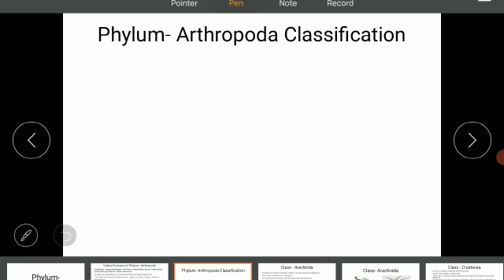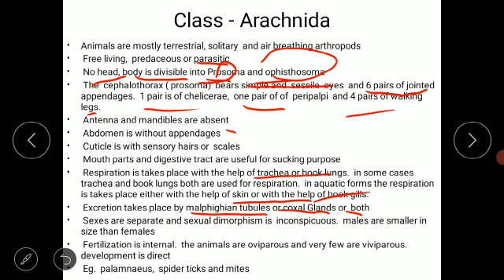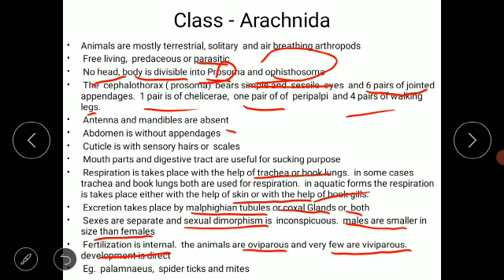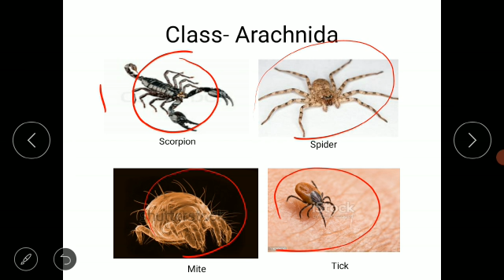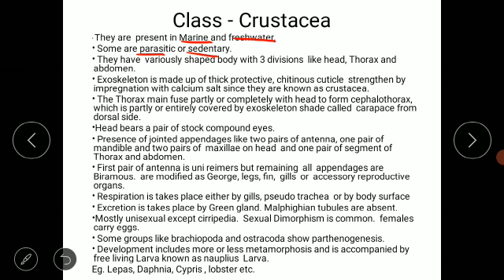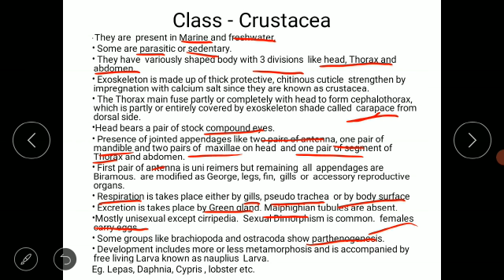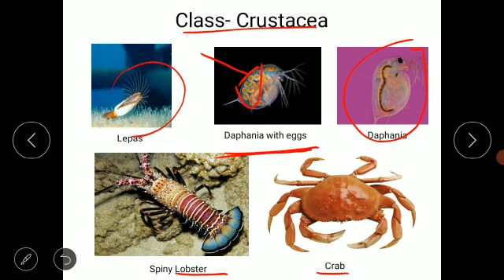Classification of Phylum- Arthropoda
class- Arachnida and class- Crustacea from phylum - Arthropoda